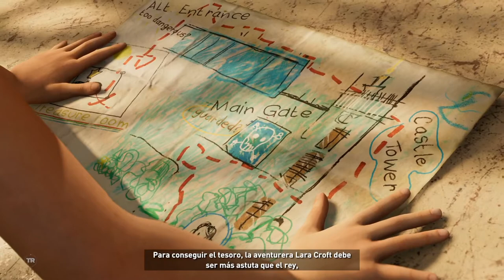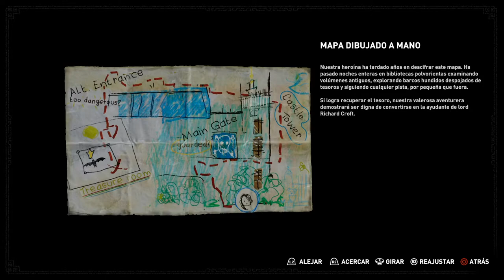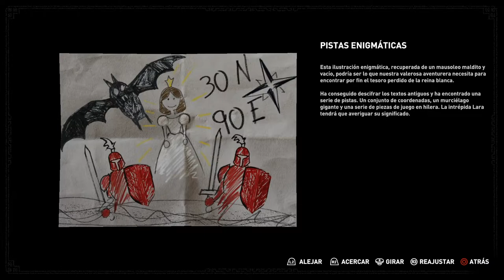EL JAGUAR | SHADOW OF THE TOMB RAIDER #5